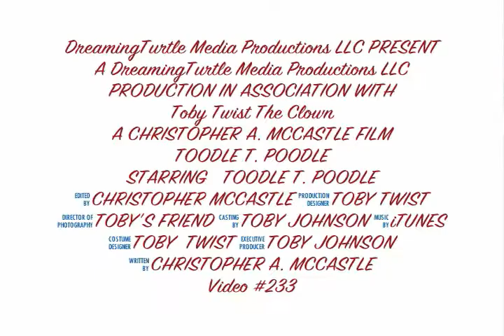Daily Video #223 of 365 :: Toodle T. Poodle Trailer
A preview of the famous Australian, Counting, Bowling Poodle, Toodle T. Poodle.

Toodle performed with Toby Twist the Clown for more than 15 years.

Toodle could count and add two single digits by barking.  He also jumped like a kangaroo, rolled over, jumped the high hurdles, walked through Toby's legs and went bowling.